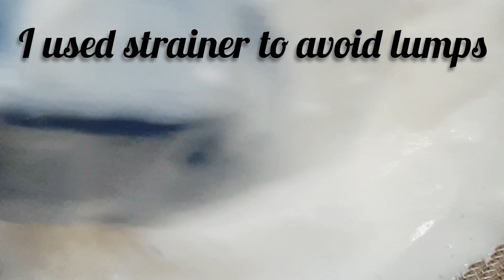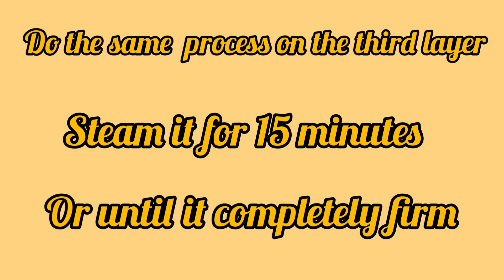Sapin Sapin - Real ube, macapuno and sweet potato flavor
Three flavors to enjoy sweet potato, ube and Macapuno. A colorful Filipino dessert made with glutinous rice, rice flour, coconut milk and condensed milk. Topped with latik or toasted desiccated coconut flakes.